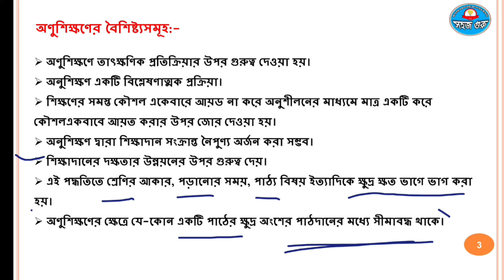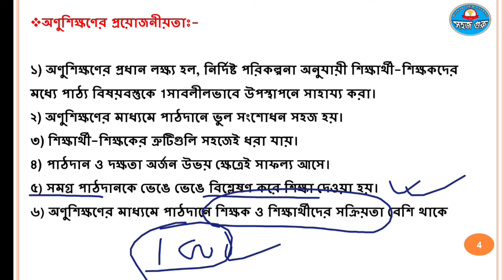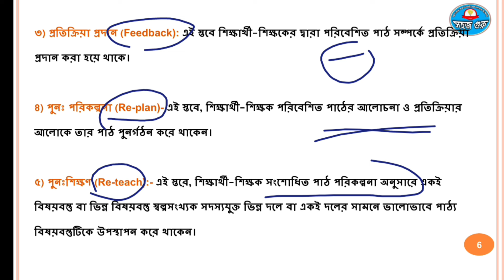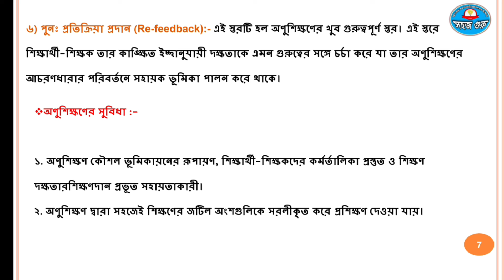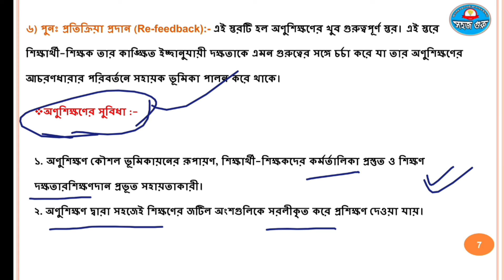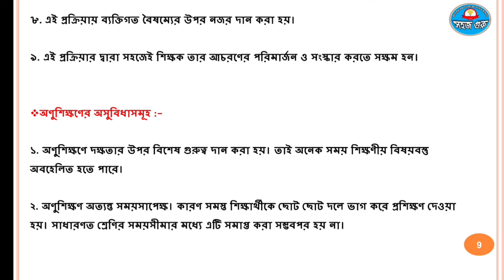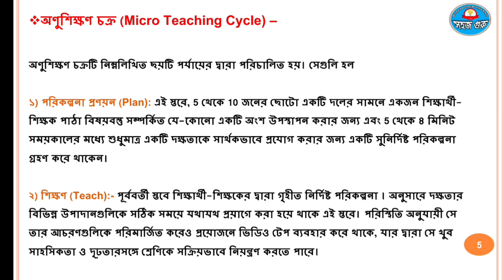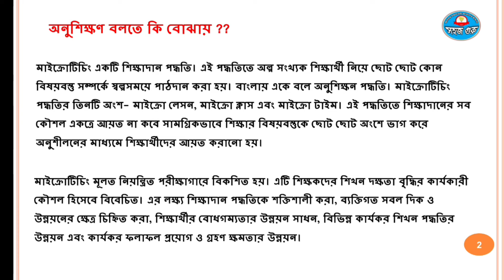CTET FOUNDATIONAL COURSE || BENGALI অনুশিক্ষণ || BENGALI PEDAGOGY FOR CTET EXAM